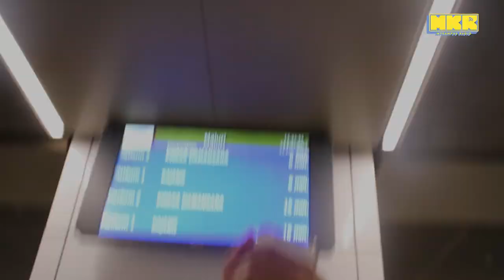Menu Rahmah - hanya untuk rakyat b40 ?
Isunya hangat tetapi sejauh mana masyarakat menyokong polisi harga murah menurahmah ?
Kami menanya mereka. Jawapan mungkin mengejutkan!